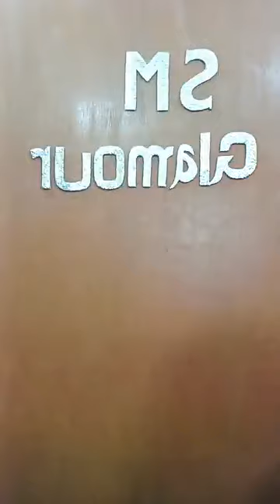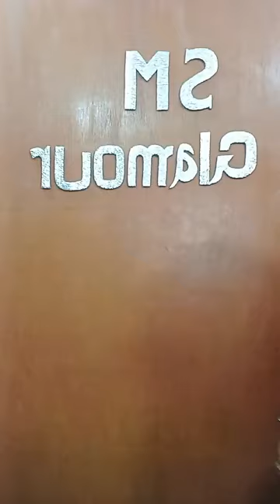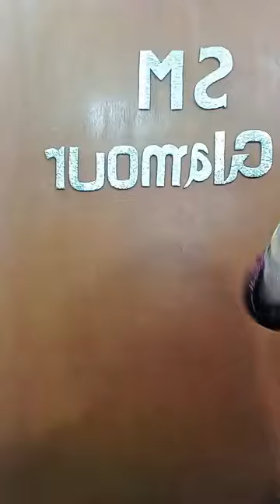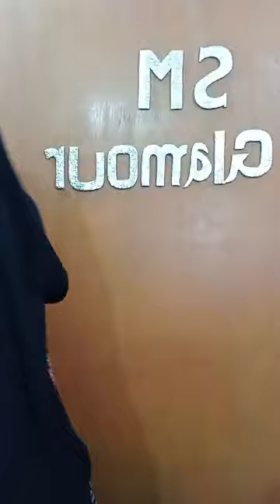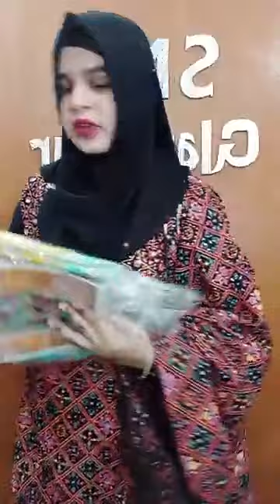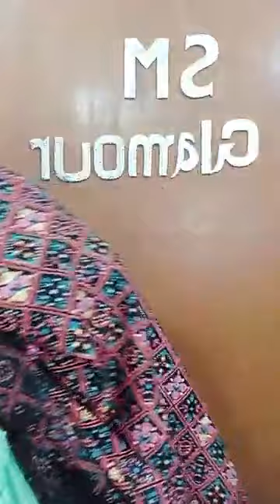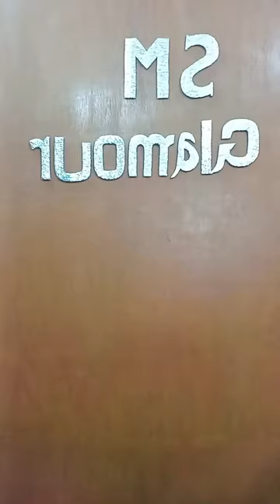মাত্র: ৬৫০ টাকায় ১৬০০/১৭০০ টাকার আকর্ষণীয় ডিজাইনের থ্রিপিস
১ জন আপুকে উইনার নিব আজকে
১৬০০ টাকা ড্রেস পাবেন মাত্র ৬৫০ টাকায়
১৭০০ টাকা ড্রেস পাবেন ৬৫০ টাকায়
২৫০ টাকায় পাবেন বুটিক্স অ্যাড্রেস
 এছাড়াও বোরকার মধ্যে থাকবে ধামাকা।